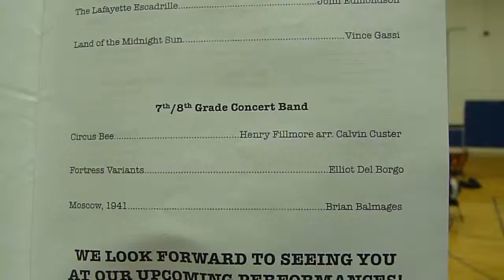HMN 7th-8th Grade Band Pre-Contest Concert 2014-02-26